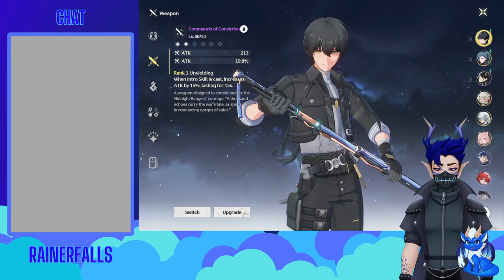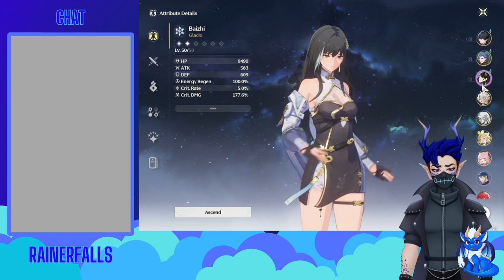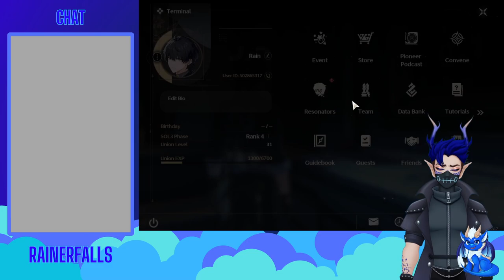Im not late I swear! Wuwa time!